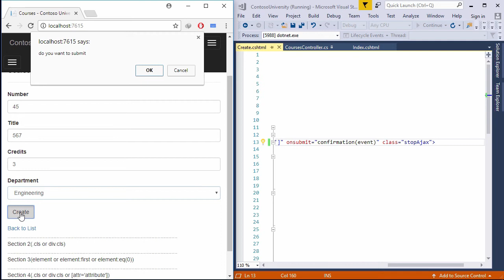5th rule to stop calling Ajax method Part 8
5th rule to stop calling Ajax method